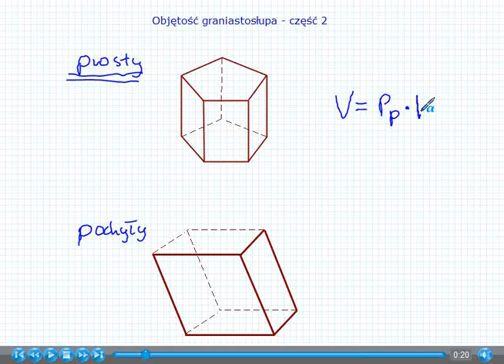Objętość graniastosłupa (część 2) - Matematyka Szkoła Podstawowa i Gimnazjum